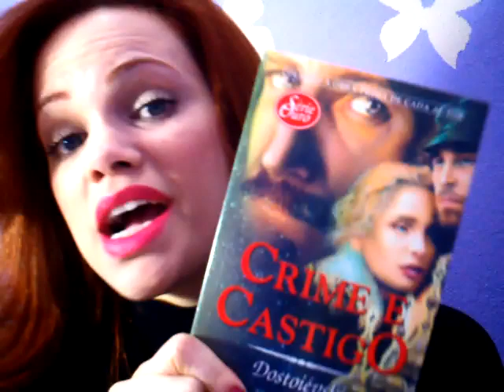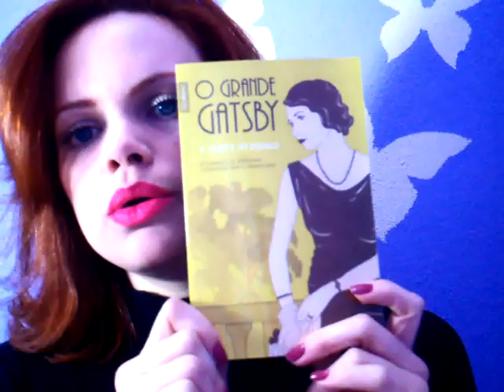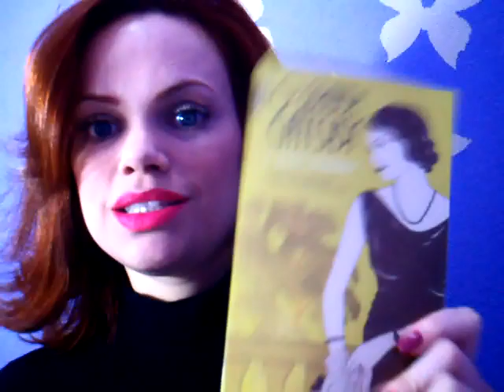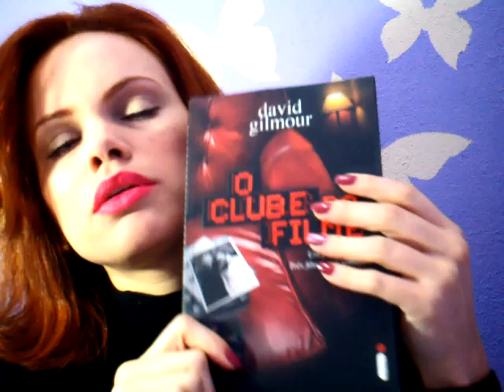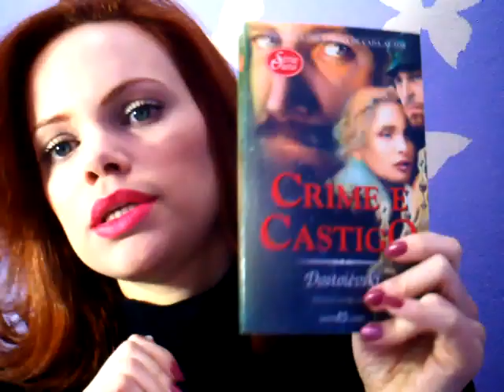Compras de livros online ( Americanas.com)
Vim falar de mais livros que comprei online na Americas.com beijoss
( Me perdoem pelo áudio baixo, é porque minha câmera não é boa e no momento eu não posso comprar outra, mas se quiserem ouvir bem, com o fone de ouvido fica bem melhor!! )